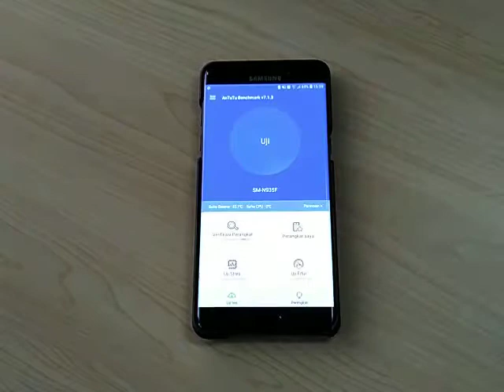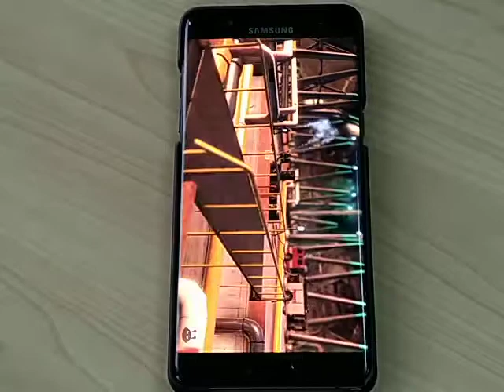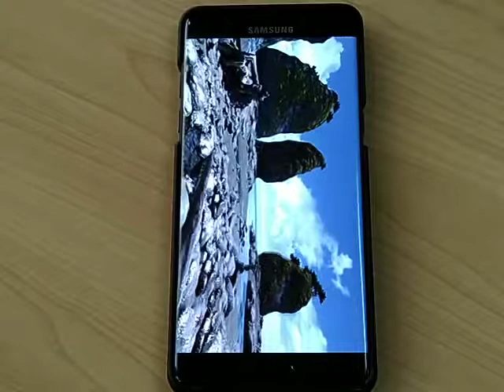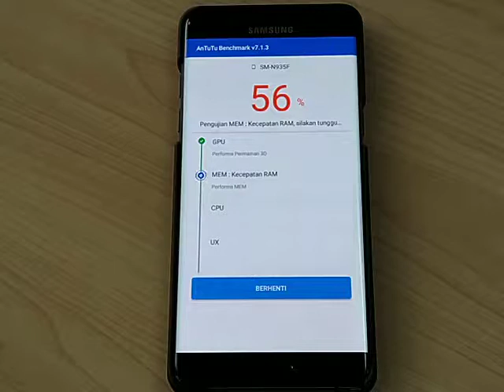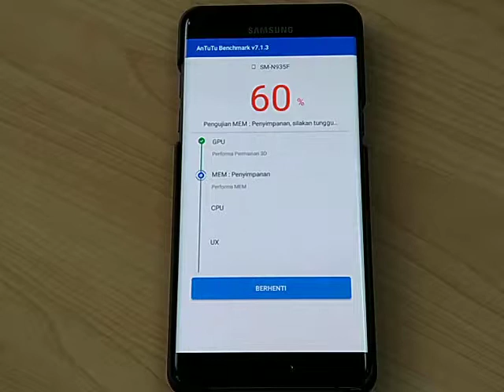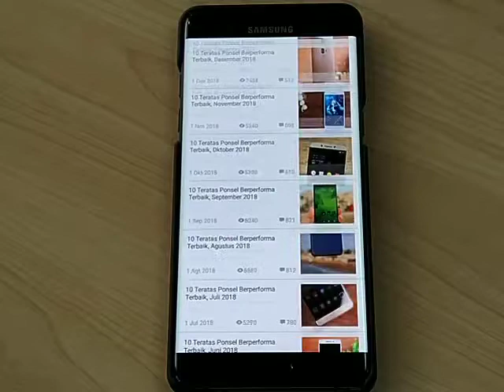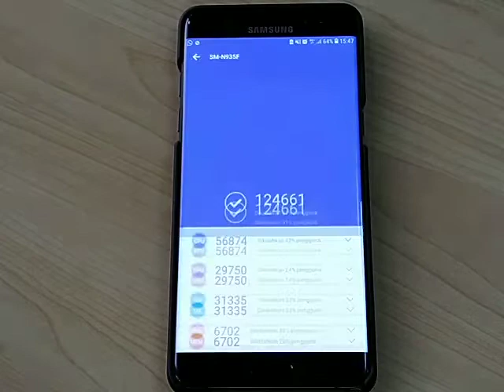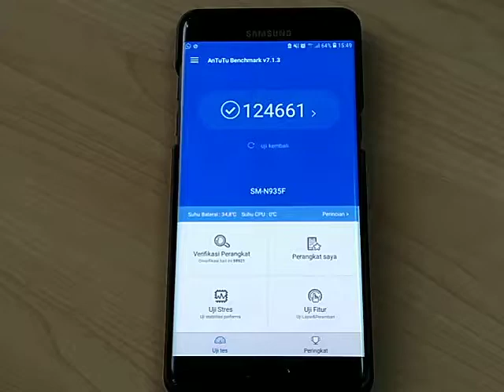Score Antutu Benchmark Exynos 8890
Test play PUBG with grafik extreme and HDR with GFX Tools on ASUS ZENFONE MAX PRO M2

Test play FreeFire on ASUS ZENFONE MAX PRO M2 apakah lancar karena sudah terinstal sejak awal

Test maen PUBG dengan GFX Toolx settingan ULTRA dan HDR di ASUS ZENFONE MAX PRO M1 lancar...

Game Looney Tunes Seru buat iseng2, grafik dan animasinya bagus buat maen di Asus Zenfone Max Pro M2